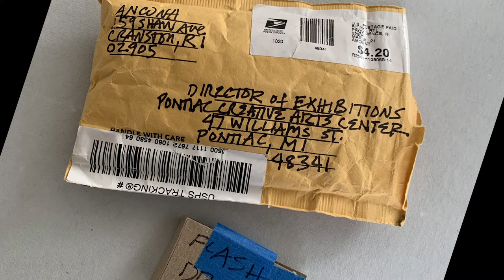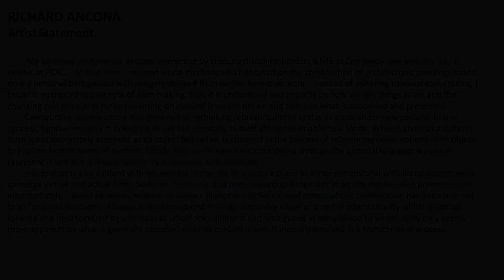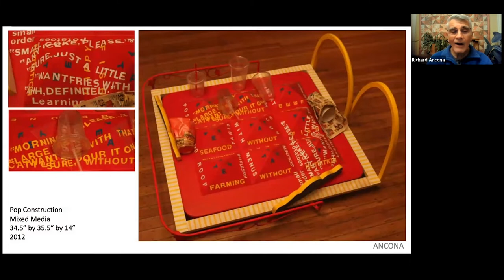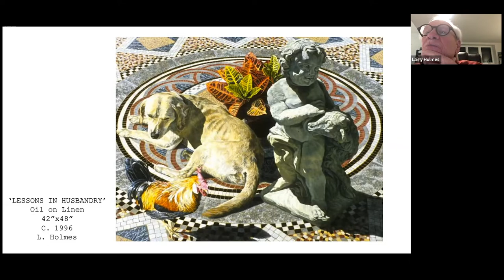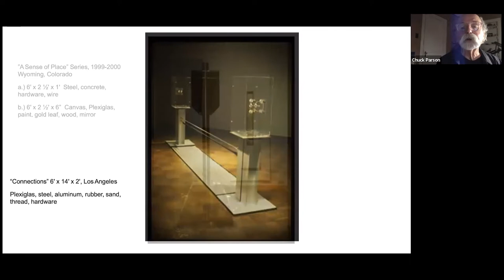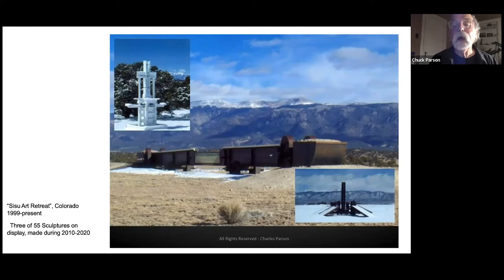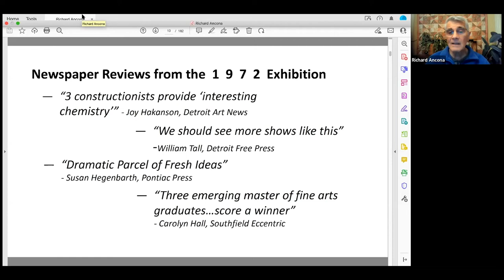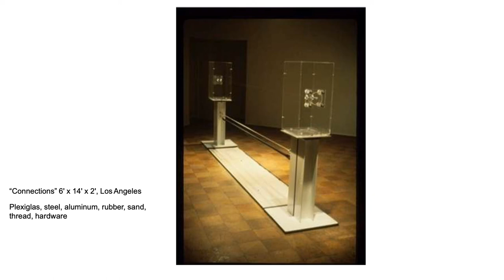Then and Now Virtual Presentation 2022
"Then and Now". 50 years after receiving MFA from Cranbrook, Richard Ancona, Larry Holmes and Chuck Parson return to the Pontiac Creative Arts Center to present their body of work.  Michael Stone-Richards is gust artistic commentator.